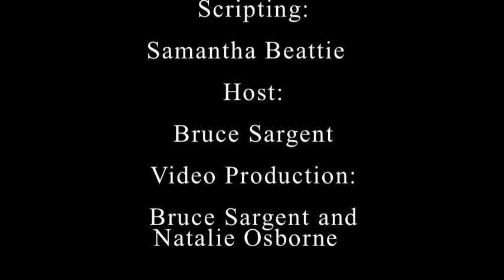Weed Management in Winter Wheat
Weed management for reduced and no till farming